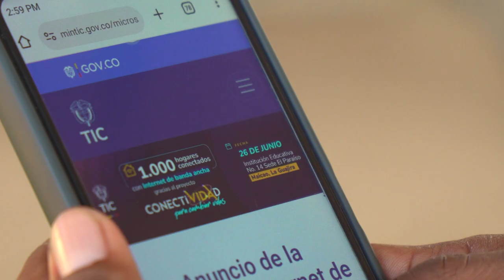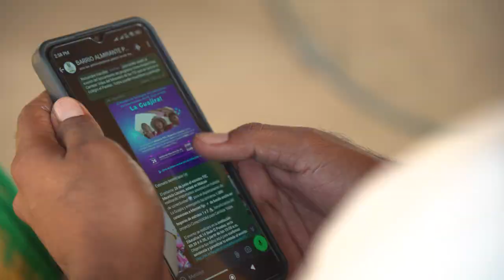La señal de internet recorre los desiertos de La Guajira, uniendo a sus familias y comunidades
La puesta en marcha del programa 'ConectiVIDAd para Cambiar Vidas' en el municipio de Maicao, garantiza un servicio confiable de internet, uniendo más a las comunidades, llevando educación digital y potenciando los emprendimientos.